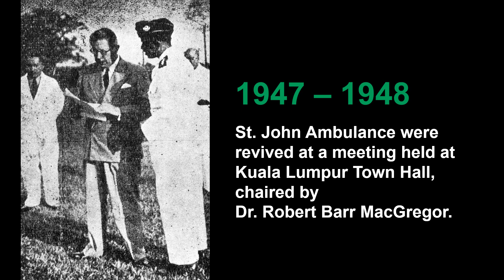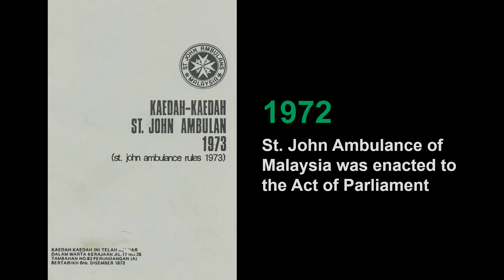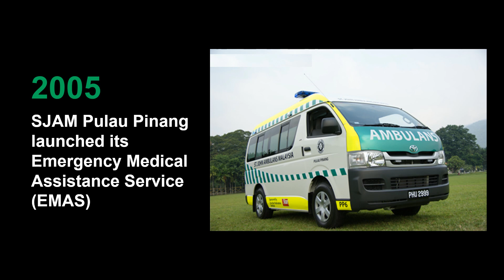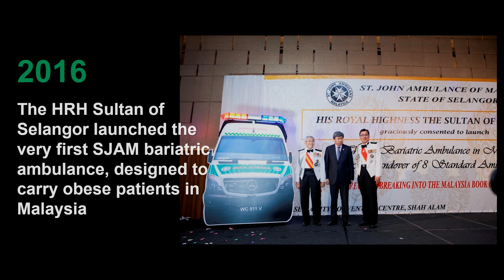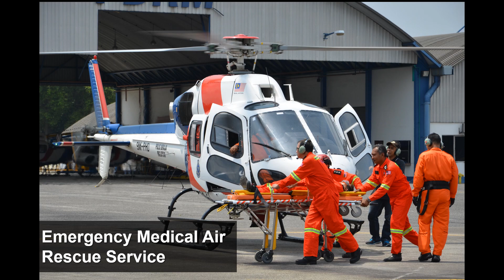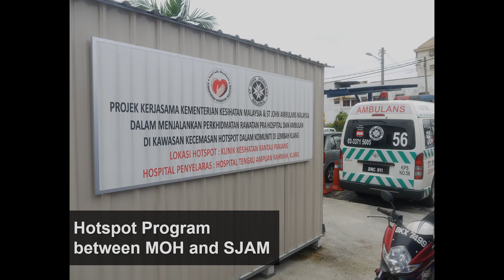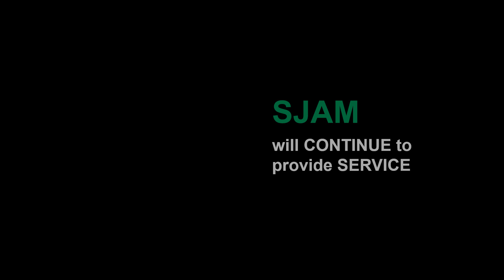SJAM Celebrating 111 Years of Excellent Service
St. John Ambulance of Malaysia (SJAM) celebrates its' 111th Anniversary (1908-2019)